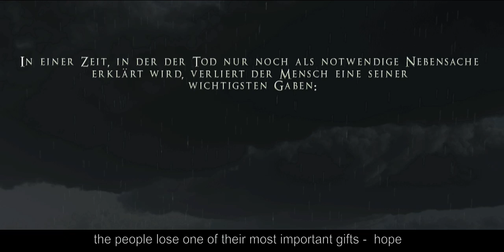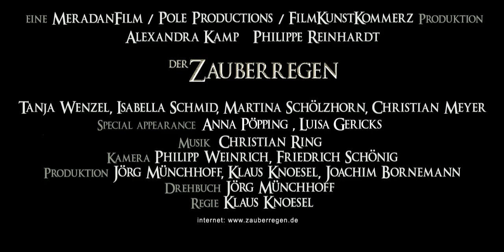Der Zauberregen - offizieller Trailer -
Offizieller Trailer zum Kurz-Spielfilm "Der Zauberregen" mit Alexandra Kamp, Philippe Reinhardt, Isabella Schmid, Tanja Wenzel, Martina Schölzhorn und Christian Meyer.

"Der Zauberregen" verspricht eine völlig andere Geschichte über den Tod und ein mögliches Leben danach. Eine sterbenskranke Patientin erzählt einem kleinen Mädchen, warum sie keine Angst vor dem Tod hat. Einst, als die Frau selbst noch ein Kind war, verstarb ihr Vater an ihrem Geburtstag, doch er kam auf ein letztes Lebe-wohl in einem warmen Gewitterregen zurück und versprach seiner Tochter, das dieser Regen ihr eines Tages noch einmal begegnen würde. Die Sterbende ahnt nicht, das dieser Regen und eine unheimliche Gefahr unmittelbar bevorstehen.